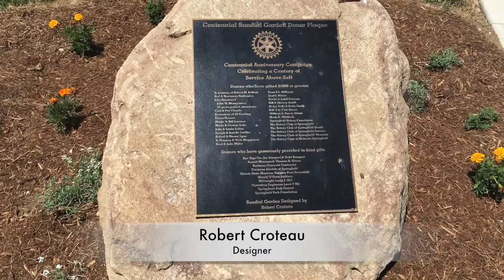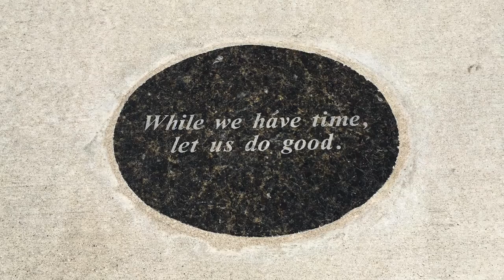Southwind Park Sundial & Solar Sunflower Calendar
Southwind Park Sundial & Solar Sunflower Calendar in Springfield IL, Centennial Sundial Garden sponsored by the Rotary Clubs of Springfield, designed by Robert Croteau, video from DJI Phantom 3 Standard, May and June 2016.